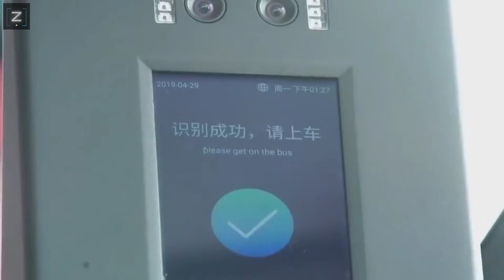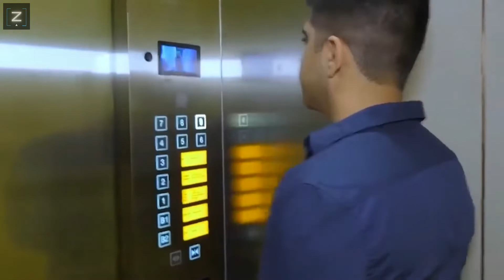China Latest Technology | Incredible Projects in Hindi & Urdu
Science and technology in China developed rapidly from the 1980s to the 2010s, and major scientific and technological achievements have been made since the 1980s. From the 1980s to the 1990s the Chinese government successively launched the "863 Plan" and the "Strategy for Rejuvenating the Country through Science and Education", which greatly promoted the development and progress of China's science and technology.
In this video, We will tell you about China's Latest technology and projects, the new technology of China, and all the incredible projects.